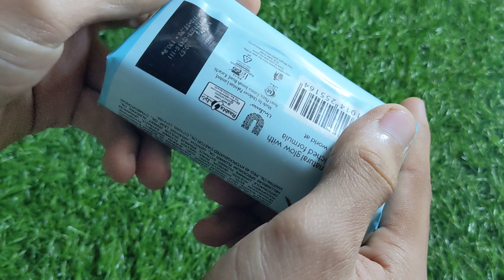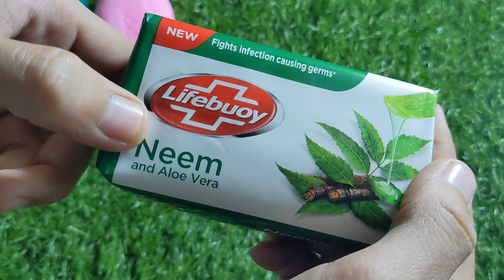Asmr soap unwrapping soap oddly satisfying videos opening haul soap relaxing Asmr распаковка мыла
Unpacking asmr
Unboxing soap
Unwrapping soap videos
Oddly satisfying videos
Asmr soap videos
Leisurely unpacking soap
Asmr international soap opening haul sound asmr 🤩💕
Cutting soap videos
Noise asmr videos
Soap asmr videos
Sound asmr videos
Sleep asmr videos
Unboxing asmr
Unpacking asmr
Opening soap haul
Relaxing sound
Relaxing asmr
Asmr
Soap
Unboxing
Unwrapping